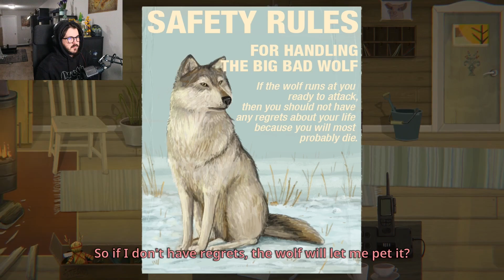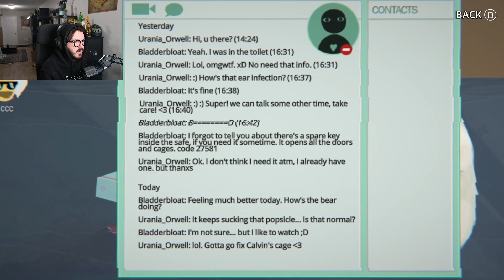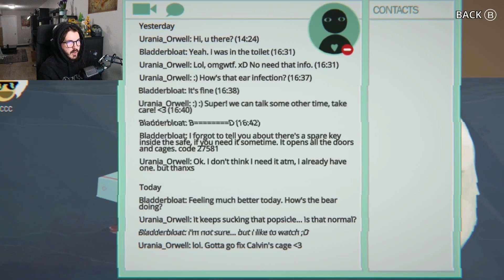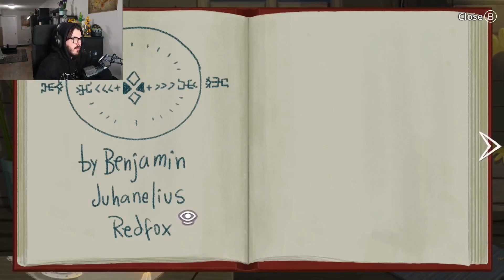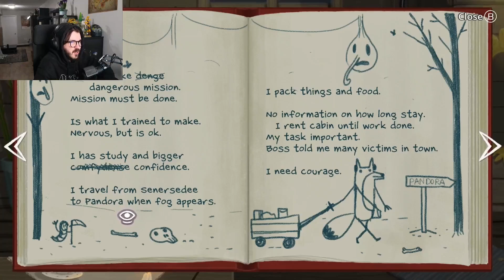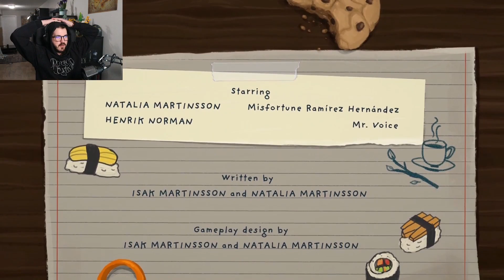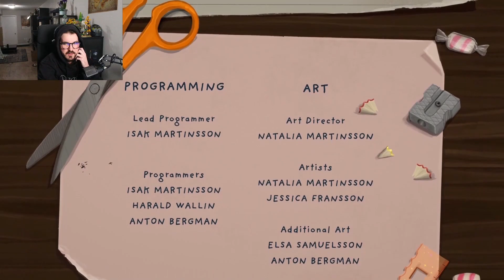The Twists Keep Coming! | Little Misfortune (Pt. 2 Finale)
Finishing up this incredibly dark, twisted and hilarious game. Will Benjamin help or hurt? Will Misfortune survive?